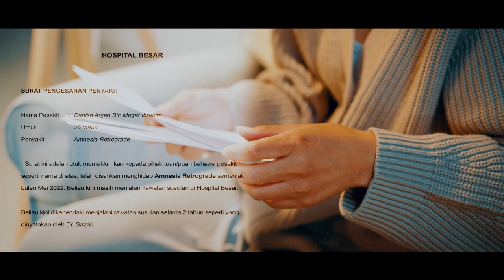Yuka Kharisma - Terpatri Dihati (Official Music Video)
Download RBT 'Terpatri Dihati' now!
Maxis Caller Ringtones: Dial *131*713481# and press CALL/SEND
Celcom Call Me Tones: Dial *323*791864# and press CALL/SEND
DiGi Caller Tunes: Dial *233*1533416# and press CALL/SEND

Official Music Video Terpatri Dihati by Yuka Kharisma

Audio Production
Title: Terpatri Dihati
Artiste: Yuka Kharisma
Composer: Ahmad Jeffny
Lyricist: Ahmad Jeffny
Producer: Kharisma Music
Arranger: Ahmad Jeffny & Ajin
Keyboard: Joel Benson
Guitars: Andre Dinuth
Drums: Arthur Kam
Bass: Rozhan
Strings: Ava Orchestra
Mixing & Master Engineer: Jeson Huang

Rocketfuel Entertainment
Head of Rocketfuel Entertainment: Feros Sayna
Head of Rocketfuel Records: Erick Yew
Head of MCN: Camy K
Marketing & Promotions Team: Shafiq Samsi, Amin Aizuddin, Aqilah Maria, Alif Shah Jamil, Aznie Fauzi, Shaakendra
MCN Team: Fatin Aljafree, Amir Yasin, Shaikh Haffiz, Pami Mahamudin, Faqar Azmi, Syaz Johar, Iffah, Nazhan, Amir Asyraf, Raziq

Production House: Skew
Executive Producer: Feros Sayna, Erick Yew & Camy K
Producer: Fatin Aljafree
Director: Faqar Azmi
Assistant Director: Syaz Johar
Director of Photography: Shaikh Affiz
Assistant Camera: Nazhan
Production Manager: Amir Asyraf
Art Director: Pami Mahamudin
Assistant AD: Anyssa
Art Department: Abeng
Light Department: Samel & Naqib
Best Man: Azpirin
Offline Editor: Fa Ovev
Editor: Faqar Azmi
Talent: Natasyah, Hisham, Natasha Lee
Outfit : Wan & Mary
Stylist: Zulvanny
Jewellery: Ishizstudio
Makeup Artist: El Manda
Manager: Alif Shah Jamil

Lyrics:
Jangan pernah tinggalkan aku
Hati ini tak mampu untuk mewadahi rindu
Walau takdir membawamu jauh dariku
Ku kan setia menunggumu ke akhir waktu

Percayalah malam akan berganti hari
Erat janji dimana cintaku kan memgabdi
Selamanya namamu terpatri dalam hatiku
Walau kenyataan Kau bukan untukku

Hapus air mataku dengan tulus cintamu
Jangan pernah kau dustai cinta ini
Tiada yang lebih bererti selain dirimu

Erat janji dimana cinta ku kan mengabdi

Aku yang bertahan
Demi sebuah harapan
Namun kau menyerah
Dan tinggalkan semua